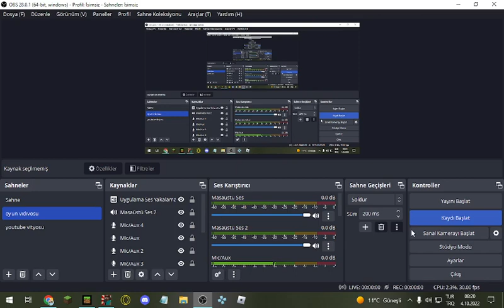ben 10 minecrsft bedrock 2 modu nu incere dik sisler debu modu istiyoysanıs aşşada bir lik bılakcam